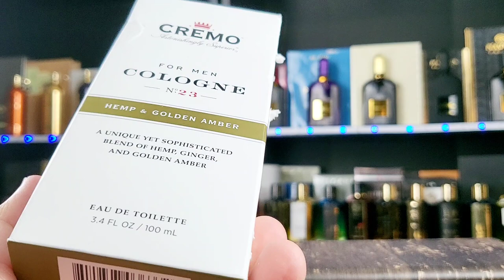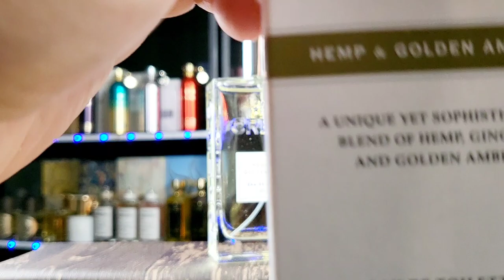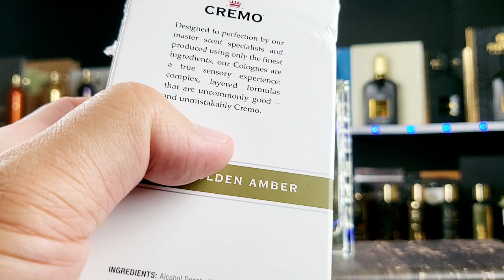cremo hemp and golden amber- new release cheapie fragrance